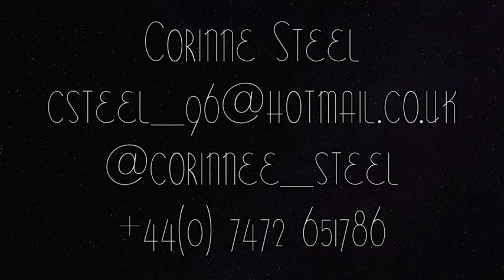Corinne Steel Cruise Director Show Reel